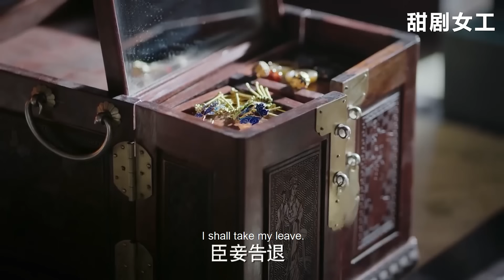【Full Movie】看似不起眼的毓瑚只用1句話，就把純貴妃踢出局，將如懿順利推上貴妃之位！